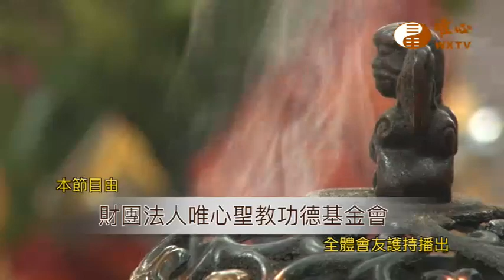【阿彌陀佛法會義工利人天264】｜ WXTV唯心電視台